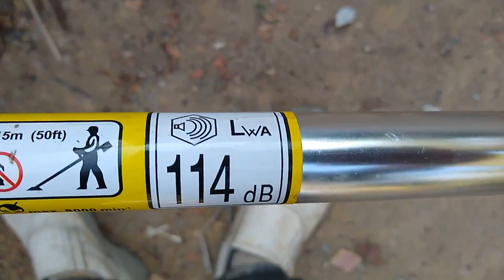SEGADEIRA ROÇADEIRA SIGA TOOLS (Mower)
Beleza pessoal! Nesse vídeo mostro a vocês a função segadeira da roçadeira siga tools .  Um forte abraço pro cês e fiquem com DEUS.